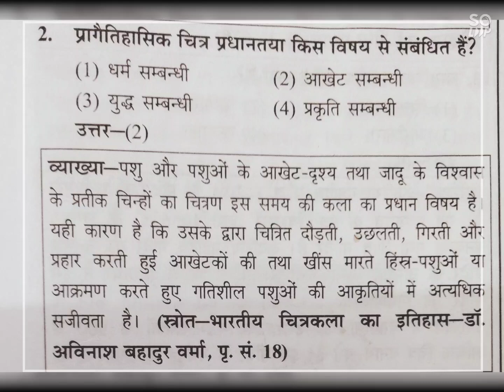UP TGT PGT /DSSSB /LT GREAD ART